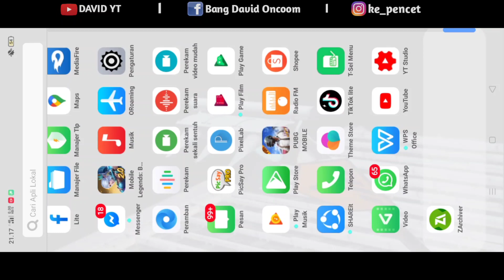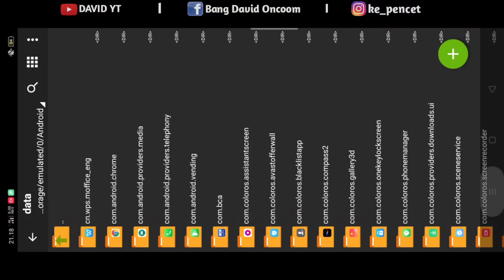GTA SA LITE INDONESIA TERBAIK 2020 | MOD TRUCK | MOD DRAG Grafik full hd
- Editing : Kinemaster mod & Audacity
- Device  : Realme 5
- Record  : screen recorder bawaan hp
- mic     : Taffware Bm 700
- laptop  : lenovo

Apk Gta

password:  GTA FULL MOD V2 BY KAKAID

ZARCHIVER

CPU Z

 donwload sesuai kan dengan gpu hp kalian ya cuy

credits gta nya : kakaid